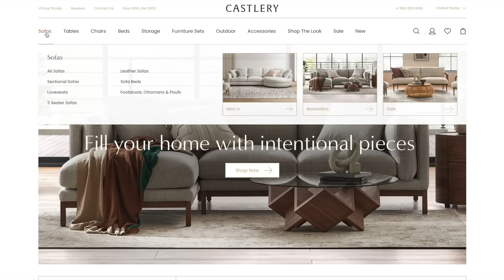COMPLETE LIVING ROOM MAKEOVER & DINING ROOM MAKEOVER!😍 HOUSE TO HOME Little Brick House Episode 17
COMPLETE LIVING ROOM & DINING ROOM MAKEOVER!! (Thank you Castlery for sponsoring this video! Castlery has beautiful, high quality modern furniture at great prices! Shop the pieces in the Little Brick House: Owen Chaise Sectional, Walnut
In today's video we completely finish the Living Room and Dining Room at our flip house! We also take you back through the entire living/dining room renovation process from Start to finish in this video. From Demo Day, drywall, paint, flooring, doors, furniture, decor and more!

Upload SCHEDULE: Tuesday and Saturday

☀︎LINKS:
-Thank you Boutique Rugs for all the beautiful rugs!
Amazon Curtains
Paint Sprayer Vac Handles!
Flooring - Paisley Cape Rigid Core Luxury Vinyl Plank Flooring. from Floor and Decor.
Kitchen Hardware (largest size)
Kitchen Hardware (smaller size)
Kraus Kitchen Sink
Kraus Kitchen Faucet
Kitchen Cabinets

❤︎HAPPY MAIL:
Hannah's Happy Home

LITTLE BRICK HOUSE SERIES!

💻Movie Editing: iMac - iMovie
📷Camera: Canon EOS M50, 15-45mm lens